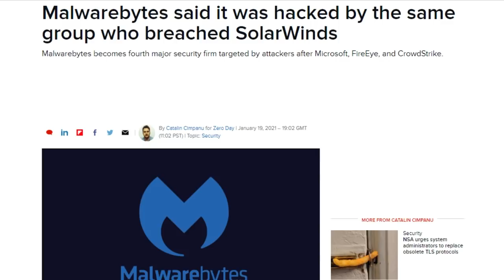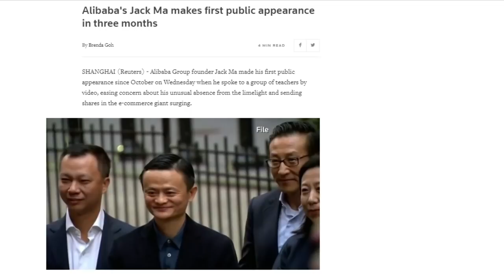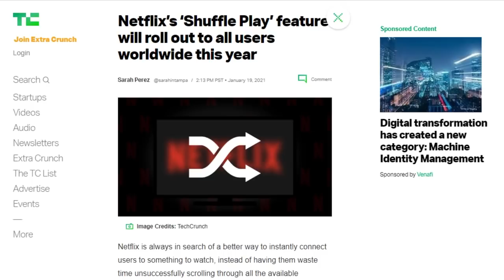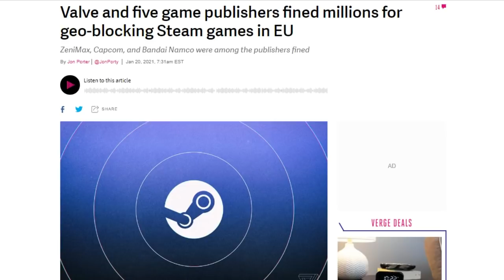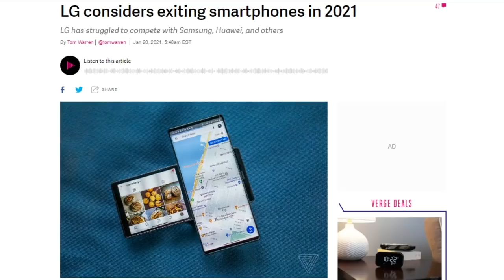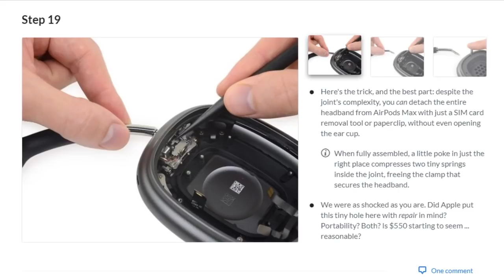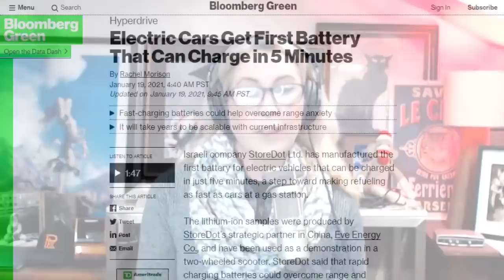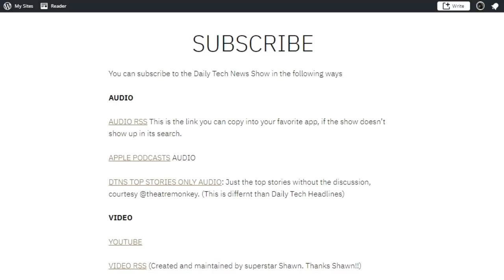Netflix will sooon pay for itself - DTNS 3950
The European Commission fined Valve and the game publishers Focus Home, ZeniMax, Koch Media, Capcom, and Bandai Namco a combined 7.8 million Euros for geo-blocking roughly 100 PC games, preventing them from being played outside certain EU countries and breaking EU’s Digital Single Market rules.

Today’s guest:
Scott Johnson

Next guest:
Justin Robert Young